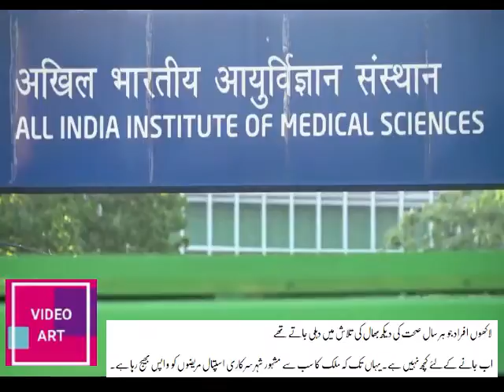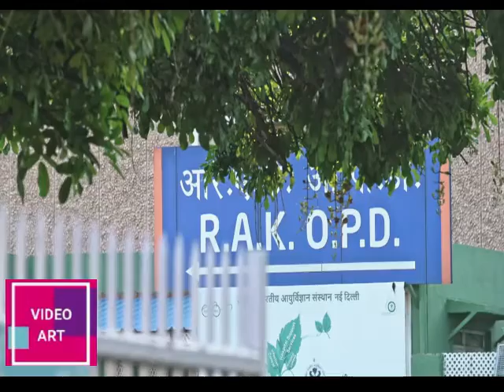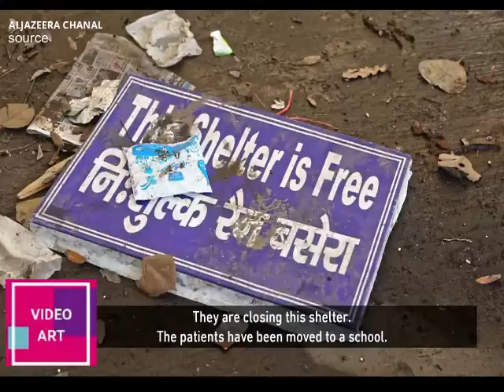CRISES OF INDIA LOCKDOWN